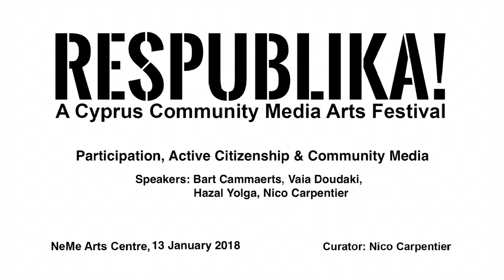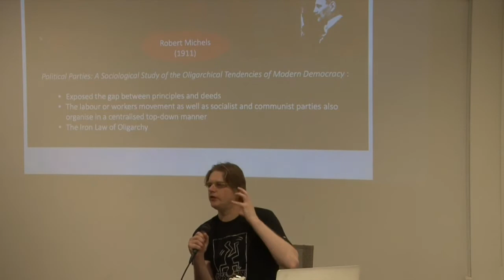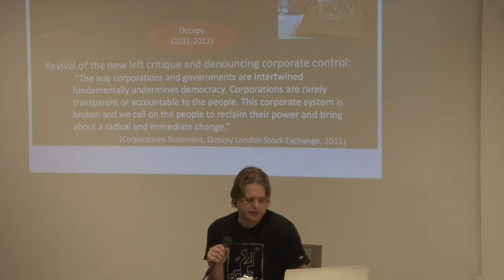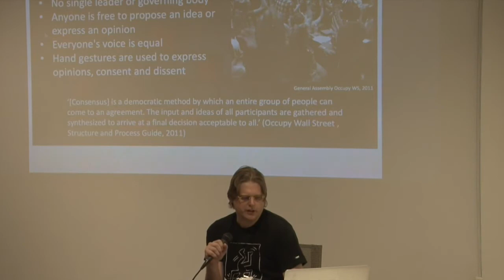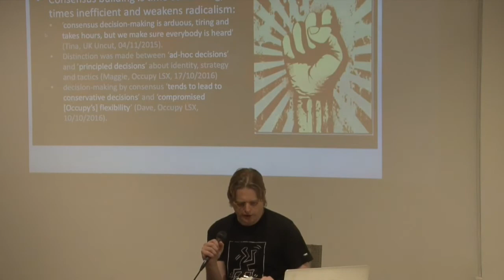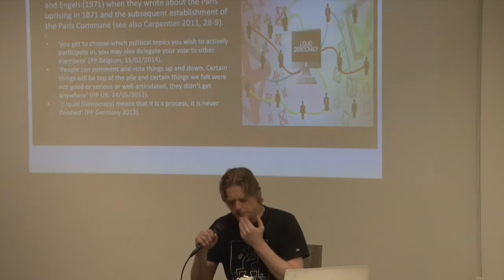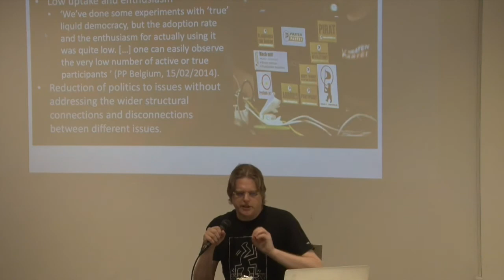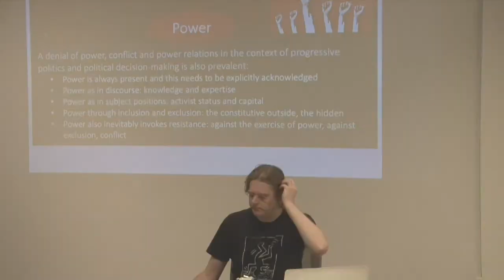Bart Cammaerts: Power and Pre-Figurative Politics within the Progressive Left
Talk delivered by Bart Cammaerts, for the NeMe organised seminar, "Participation, Active Citizenship and Community Media," held at the NeMe Arts Centre in January 2018.